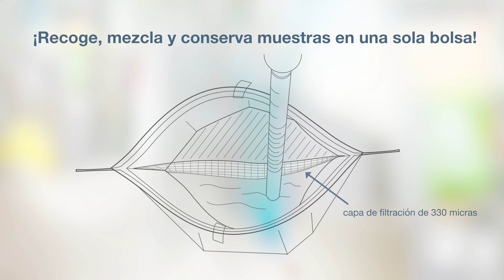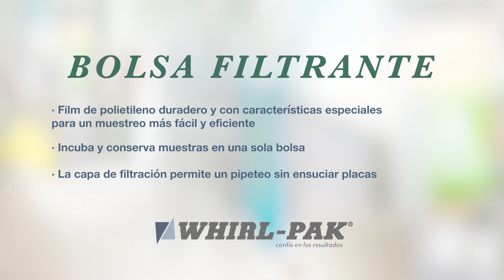Bolsas filtrantes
¡Conecta con Whirl-Pak®! Sitio web